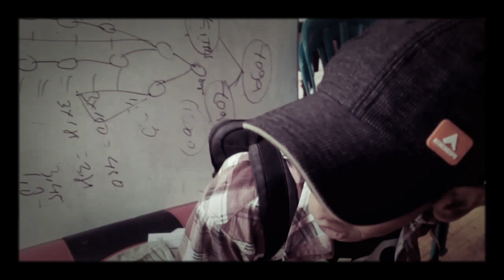Photoshoot tim kreatif V24 with Indra Aji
Kedatangan tamu dari Kota Kembang Bandung, tim kreatif v24 melakukan sesi foto bersama indra aji, cekitot!